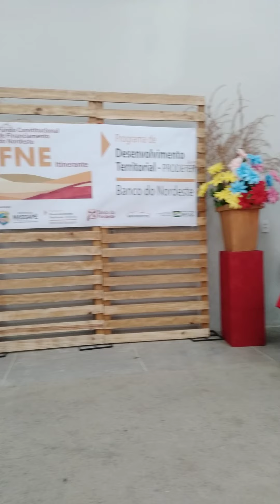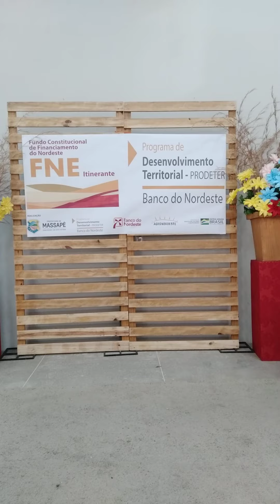Início A solenidade centro convenção Banco Nordeste com Apecuaria secretário Mário César Vasconce